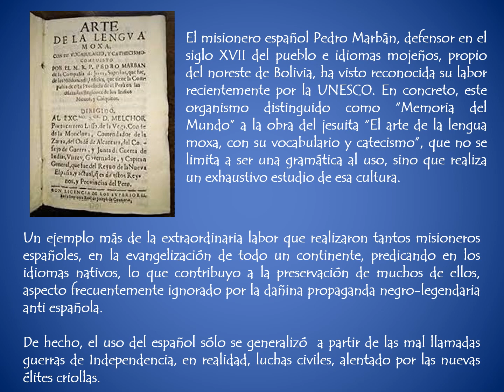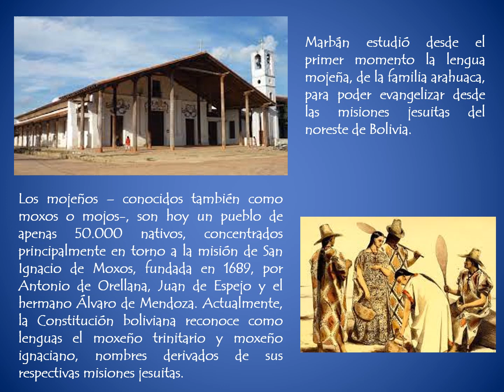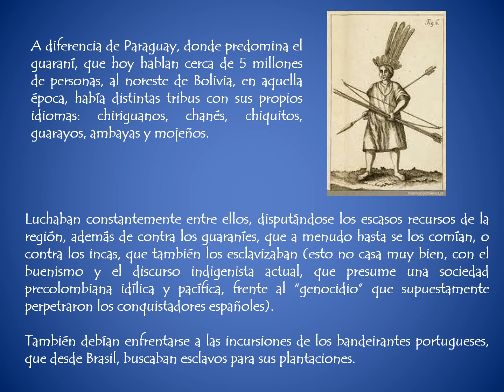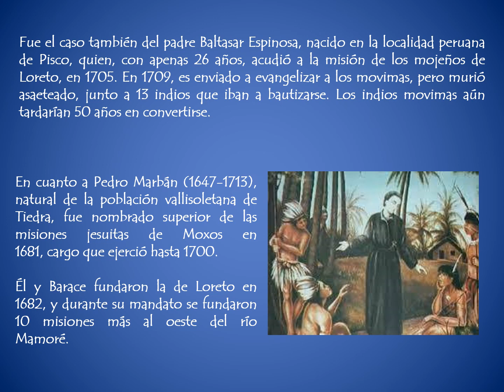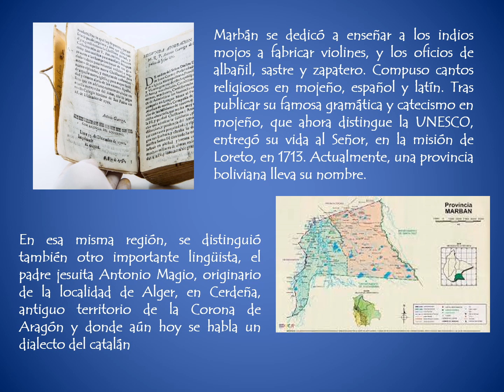El misionero español Pedro Marbán